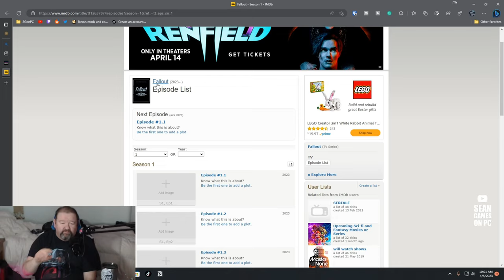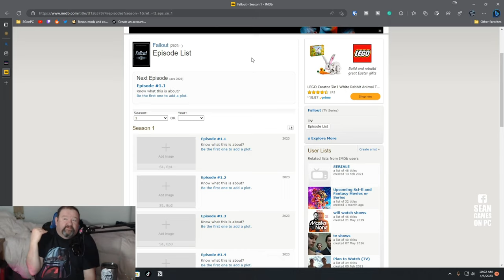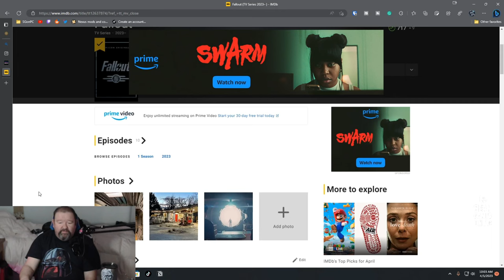Walter Goggins Wraps Fallout TV Series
Seem Walter Goggins has wrapped the upcoming Fallout tv series to Amazon Prime some 2023 or early 2024.

Me Goggins is quote as saying "Wait till you see this fucking tsunami coming your way."

The upcoming Fallou TV series is based off Bethesda Fallout video game series. But will have a new story not related to any of the games past storyline as we have been informed.

Below you can find more places online to follow Sean Games on PC and share more content.